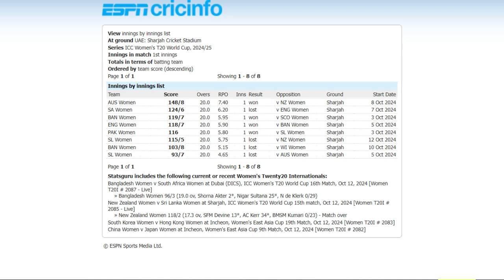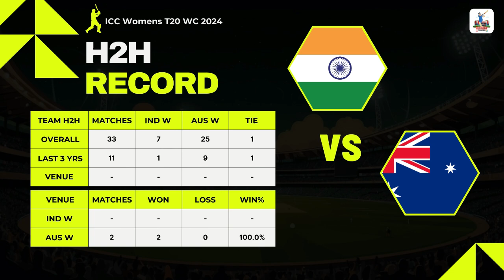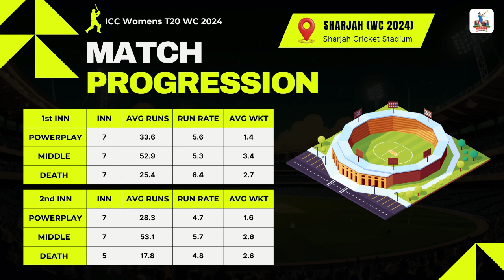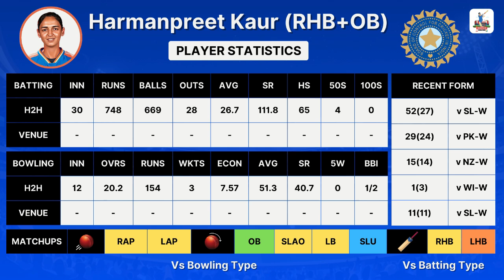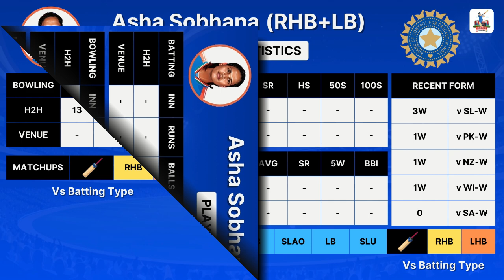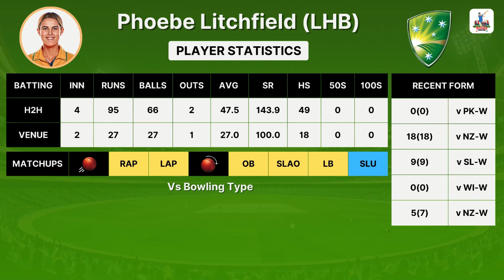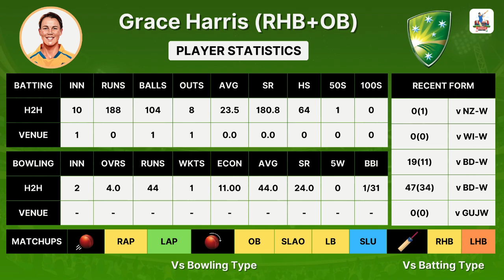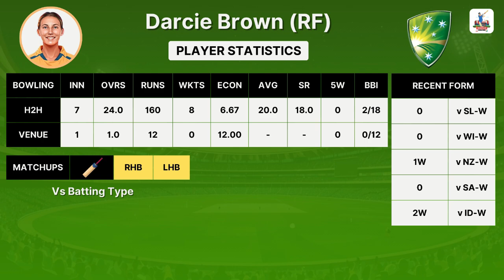IND W vs AUS W ICC Womens WC 2024 - 18th Match | India Women vs Australia Women | CricStats Analyser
🌹 Welcome to the Match Preview and Fantasy Team Prediction for the 18th Match between India Women and Australia Women

Invite Code : BALAJE06
(Instant Cash Bonus)
                              (or)
(Search – CricStats Analyser in the Telegram search box)

                             (or)
(Search – CricStats Analyser in the WhatsApp search box)
⤵️ Other Best Apps For Fantasy &Trading 👇
📱Sportsbaazi Fantasy App :

(Instant Cash Bonus)
IND W vs AUS W 18th T20 Match Match Prediction in Tamil
IND W vs AUS W 18th T20 Match Dream11 Prediction in Tamil
IND W vs AUS W 18th T20 Match Dream11 Team in Tamil
IND W vs AUS W 18th T20 Match Dream11 Small League Teams in Tamil
IND W vs AUS W 18th T20 Match Dream11 Grand League Teams in Tamil
IND W vs AUS W 18th T20 Match Player Stats in Tamil
IND W vs AUS W 18th T20 Match Pitch Report in Tamil
IND W vs AUS W 18th T20 Match Match Analysis in Tamil
IND W vs AUS W 18th T20 Match Live Prediction in Tamil
IND W vs AUS W 18th T20 Match H2H Stats in Tamil
IND W vs AUS W 18th T20 Match Venue Stats in Tamil
IND W vs AUS W 18th T20 Match T20 Match in Tamil
IND W vs AUS W 18th T20 Match ODI Match in Tamil

AUS W vs IND W 18th T20 Match Match Prediction in Tamil
AUS W vs IND W 18th T20 Match Dream11 Prediction in Tamil
AUS W vs IND W 18th T20 Match Dream11 Team in Tamil
AUS W vs IND W 18th T20 Match Player Stats in Tamil
AUS W vs IND W 18th T20 Match Pitch Report in Tamil
AUS W vs IND W 18th T20 Match Match Analysis in Tamil
AUS W vs IND W 18th T20 Match Live Prediction in Tamil
AUS W vs IND W 18th T20 Match H2H Stats in Tamil
AUS W vs IND W 18th T20 Match Venue Stats in Tamil
AUS W vs IND W 18th T20 Match T20 Match in Tamil
AUS W vs IND W 18th T20 Match ODI Match in Tamil

Dream11 Prediction in Tamil
Today's Match Prediction in Tamil
Fantasy Cricket Tips in Tamil
Dream11 Tips and Tricks in Tamil
Dream11 Team Prediction in Tamil
Today's Dream11 Team in Tamil
Cricket Match Preview in Tamil
Expert Dream11 Prediction in Tamil
Dream11 Captain and Vice-Captain in Tamil
Toss and Pitch Report in Tamil
Dream11 Winning Strategy in Tamil
Grand League Winning Tips and Tricks in Tamil
Small League Winning Tips and Tricks in Tamil

CricStats Analyser
Tamil Bell
LETSPLAY FANTASY
2k Tech Tamil
Fantasy Addiction
CricStats Analyser Dream11 Team Prediction
Tamil Bell Dream11 Team Prediction
LETSPLAY FANTASY Dream11 Team Prediction
2k Tech Tamil Dream11 Team Prediction
Fantasy Addiction Dream11 Team Prediction

2k Tech Tamil Small League Team Prediction
Fantasy Addiction Small League Team Prediction
1. This analysis is based on my understanding, knowledge, and instinct. While selecting your team, consider the points mentioned and make your own decision.
2. CricStats Analyser does not guarantee that the participant will win rewards/prizes based on the information provided in this video.
3. CricStats Analyser accepts no responsibility for any points/rewards/prizes that participants may earn while playing Fantasy Cricket or a similar game.
4. Fantasy apps (mentioned in the description) take great care to comply with all central and state legislation in India to ensure that users are fully protected. Every contest on the platform is carefully designed to comply with applicable statutes and regulations in India.
5. Fantasy cricket constitutes a ‘game of mere skill,’ which makes the fantasy cricket game exempt from the provisions of the Public Gambling Act, 1867 (PGA).
6. Fantasy cricket is a legitimate business activity protected under Article 19(1)(g) of the Constitution of India.